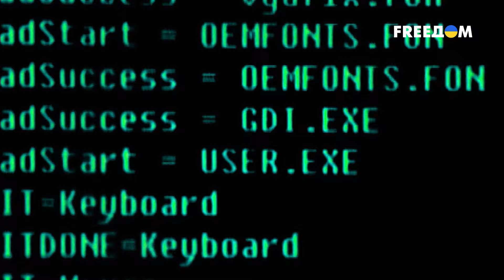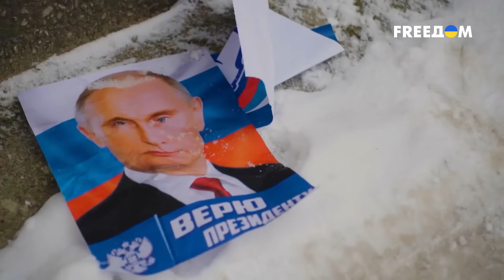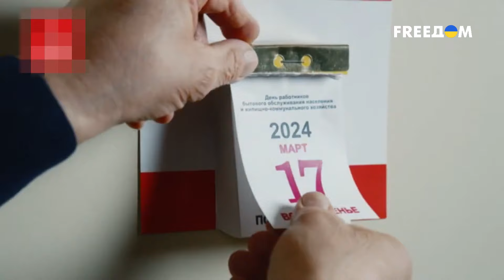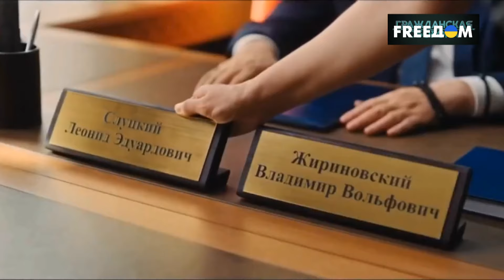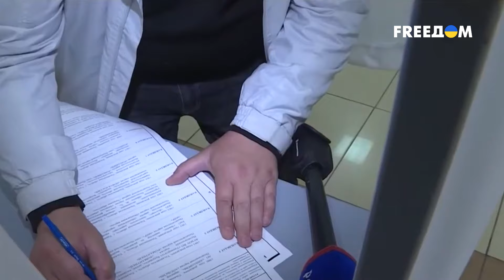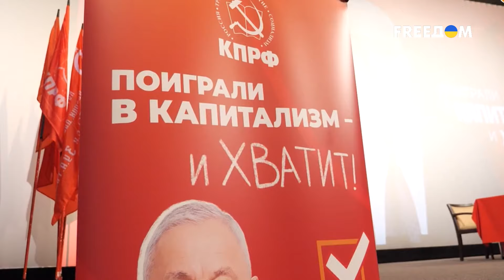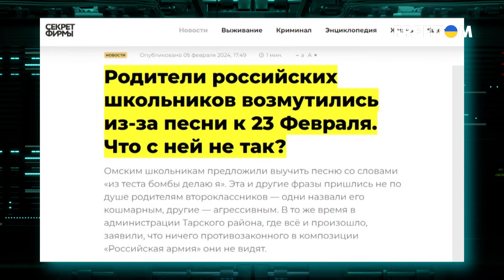Отборные ПЕРЛЫ российской "АГИТКИ". "Отряды Путина" ОТДЫХАЮТ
"На болотах" ни дня не обходится без маразмов. Выборы на носу и кремлевские контент-мейкеры штампуют агитационные ролики. Они есть на любой вкус: от нелепого советского флера до выдуманного "гей-террора". В рекламе поучаствовали все отборные фрики, а вот главный претендент на пост президента РФ почему-то сниматься не захотел. Чем российская пропаганда разрушает "менталочку" россиян, смотрите в материале FREEДOM.